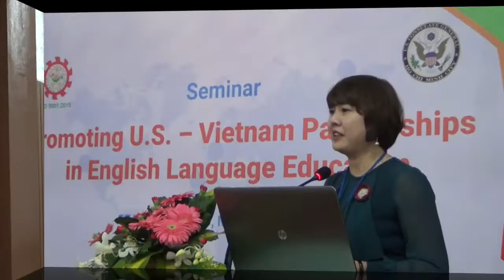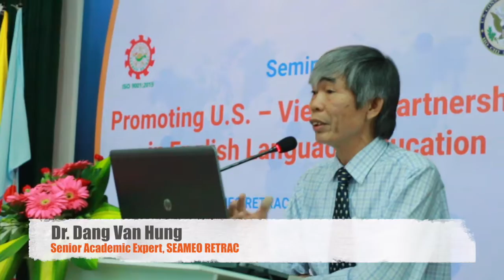RELO RPD Final